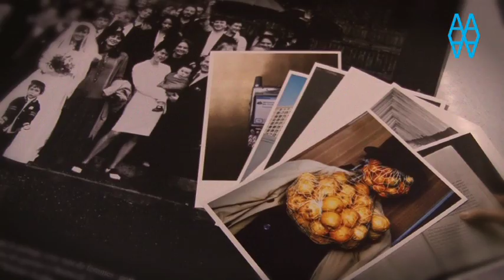Inauguració de ONCE UPON A TIME THE SCREEN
La història del vídeo ocupa un lloc important en la totalitat de les col·leccions dels FRAC. Amb més de 1600 vídeos en les 23 col·leccions dels FRAC, aquest mitjà s'ha afermat en 30 anys com un camp d'experimentació important a nivell internacional. Performances, auto filmacions, ficcions i auto ficcions, narracions, experiments tecnològics, dispositius, instal·lacions, el vídeo reinventa allò real i recobreix una realitat en constant evolució.

Amb la coincidència al 2012 del 30è aniversari dels FRACs i el 10è aniversari de Screen Festival/Fira LOOP es presenta, amb col·laboració, l'exposició a Arts Santa Mònica que és la primera mostra a Europa que presenta aquest formidable corpus d'imatges dels FRAC (Fons Regionals d'Art Contemporani, de França).

Aquest recorregut en imatges dels anys 70 ençà comença per un homenatge als grans artistes del segle XX. Georges Rey, Marcel Broodthaers, conviden els visitants a entrar en un laberint d'imatges que van des de la frontera en el sentit geogràfic i polític del terme (Khallili, Roeskens, Atay), el viatge, entre exili i somni (Almeida, Sedira,
Leccia, Tan, Garcia) i l'arquitectura a partir de la seva dimensió simbòlica i política (Colomer, Narkevicius, Zarka, Downsbrough).

Les imatges que es sobreposen al vídeo de la inauguració per ordre d'aparició pertanyen a Cristina Lucas, Marcel Broodthaers, Karl Kels, Narkevicius, Lida Abdul i Jordi Colomer